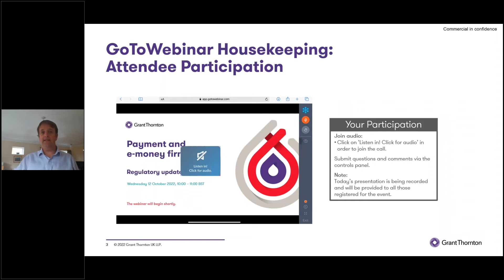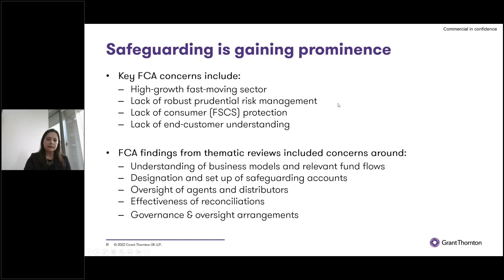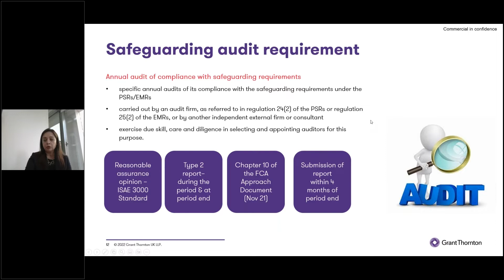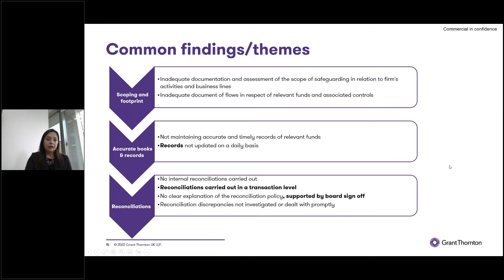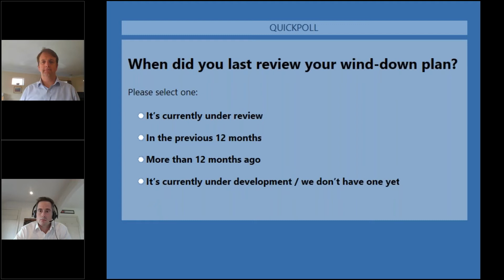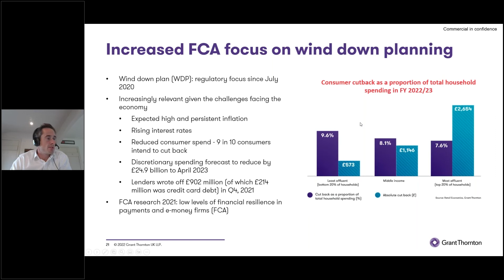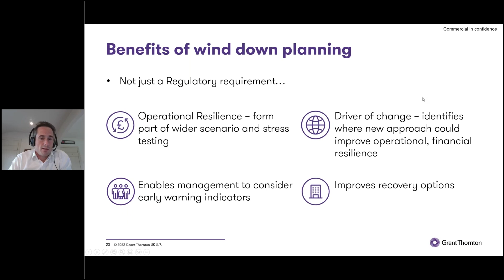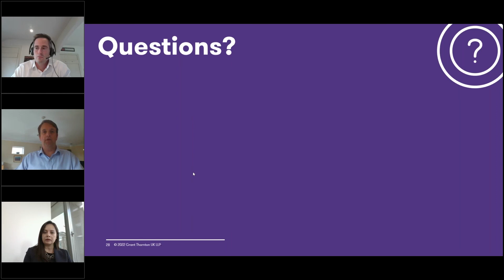Payment and e-money firms – your regulatory update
The FCA-authorised payment institutions and e-money firms that prosper will be the ones that can effectively manage the regulatory headwinds.
In our latest webinar, advisory and audit experts review key recent developments and regulatory updates, and share their insight on industry best practice.